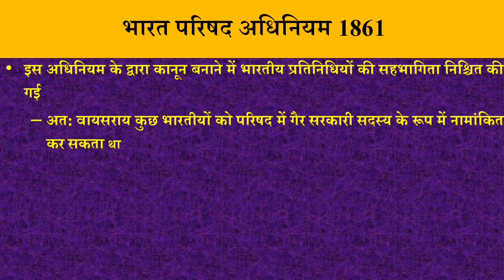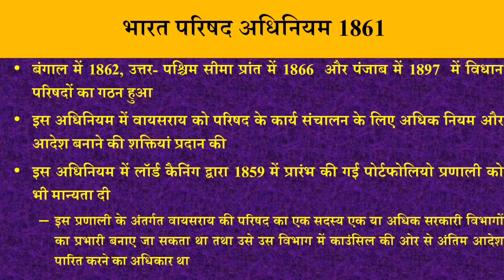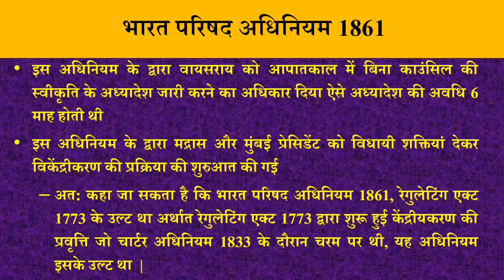Indian Council Act - 1861 | भारतीय परिषद अधिनियम- 1861 ई०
upsc
1861 ka bharat parishad adhiniyam
1861 का भारत परिषद अधिनियम
indian council act 1892
भारत का संवैधानिक विकास
भारतीय परिषद अधिनियम 1861
ica1861
1861
1892
he classes
heclasses